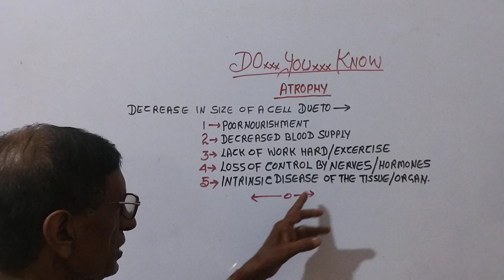DO YOU KNOW ??? VIRAL# NEET/UPSC/NORCET/BIOLOGY/MEDICAL G K